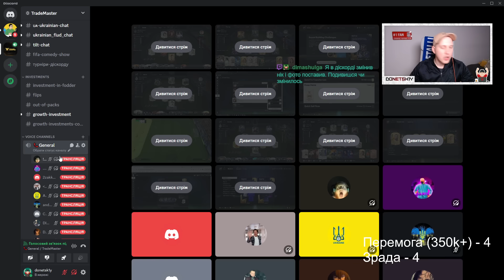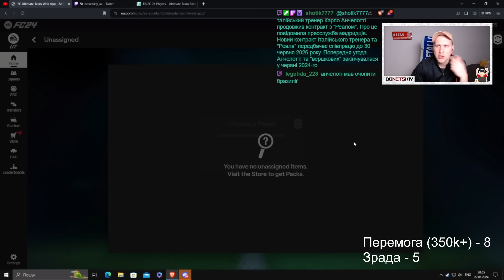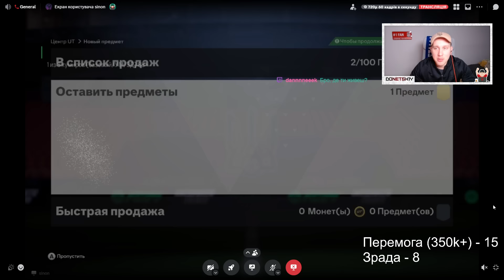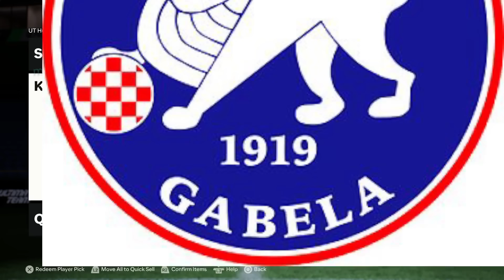БЕЗЛІМІТНІ 88+ Base/ AC/DC⚡ /WW icon picks | МІЙ ПІК 🙄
Ми отримали вже третеє шаленої крутилки - BASE/ AC/DC⚡/Winter Wildcards ICON PICK з рейтингом 88+. В цьому відео вашій увазі нарізка зі стріму з МОЇМ ПІКОМ наприкінці.

БЕЗЛІМІТНІ 88+ Base/ AC/DC⚡ /WW icon picks | МІЙ ПІК 🙄  |  FC24 ultimate team